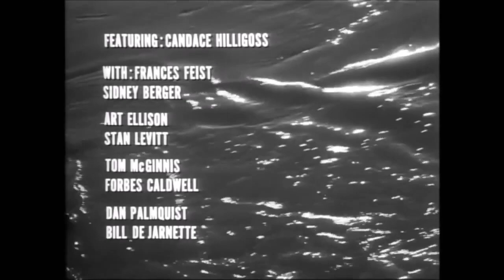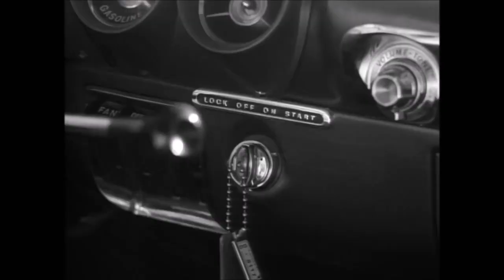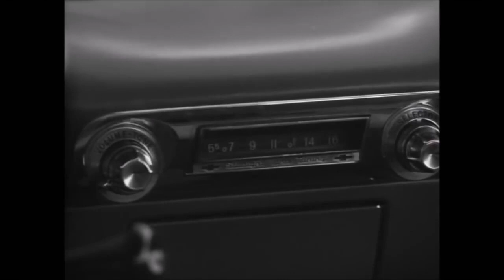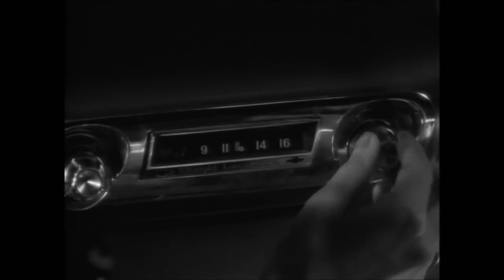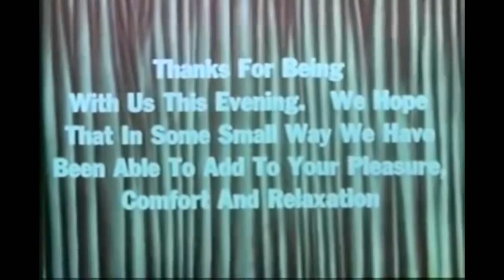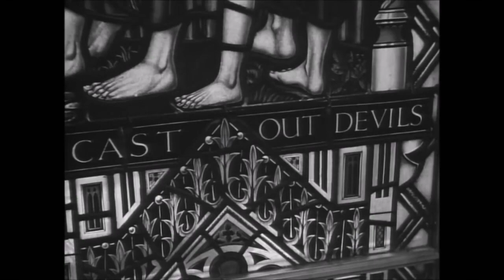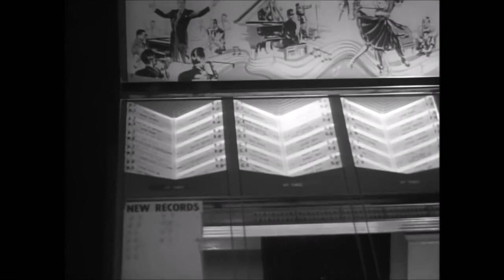Gruesome Glenn's Friday Fright Night - Episode 03 - Carnival of Souls